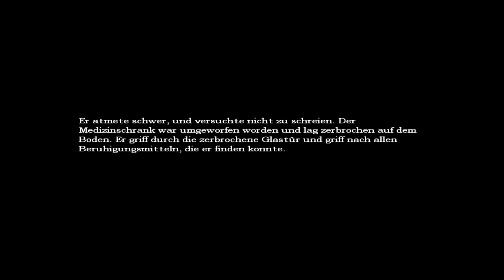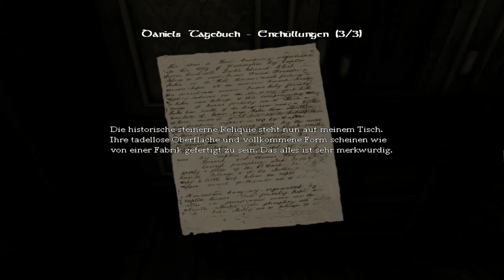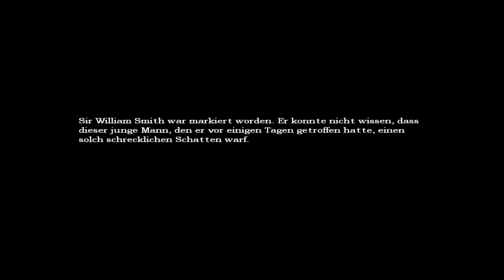Let's Play Amnesia [BLIND] - part 11: mir jeths jut (Deutsch/German)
im schrank verstecken bis zum ende x3 .